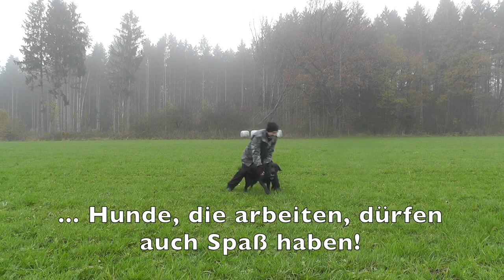Cedric der Labrador - 39 | Fußarbeit mit Frisbee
Herrchen meint, wir müssten unsere Fußarbeit verbessern. Um mich besser zu motivieren, kriege ich jetzt immer meine Frisbee, wenn ich brav mitlaufe. Ich liebe meine Frisbee!
Diesmal wieder mit Outtakes!

Bis bald,
Euer Cedric

[Herrchens Ausrüstung]
★ Stativ Gorrilla Pot 3K
★ Halterung für Smartphone
★ Spiegelreflexkamera (Nachfolgemodell)
★ Camcorder (Nachfolgemodell)